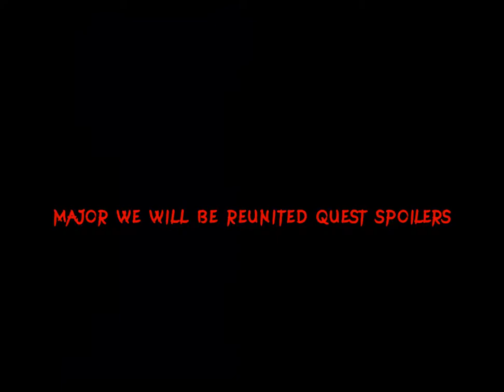Lumine And Aether Edit - lovely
ac: Honeyycoatedaudios (yt)
app/software: after effects
Game: Genshin Impact